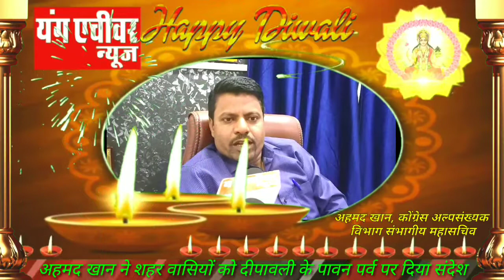कांग्रेस अल्पसंख्यक विभाग के महासचिव अहमद खान ने शहर वासियों को दीपावली की दी शुभकामनाएं।